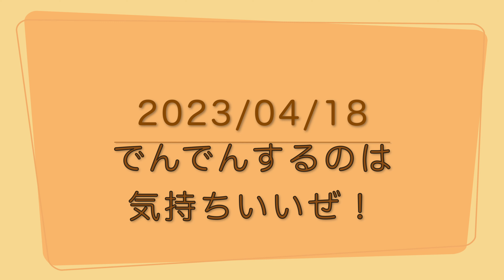あーこっこ乗馬日記〜でんでんは気持ちいいぜ！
４月１９日。
ギブスが取れたとはいえ、まだ出来ることが少ないので、でんでんマッサージしてみました。
あーこもシェルも、これをすると、とても大人しくなります。
気持ちいいんでしょうね。